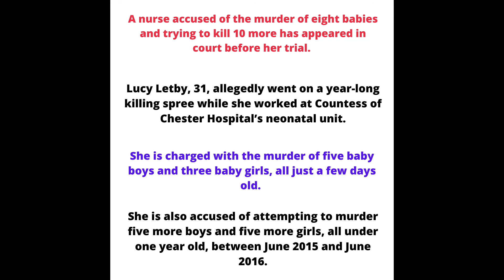Nurse Killed Newborn Babies In The Hospital Where She Worked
A nurse who killed newborn babies in the hospital where she worked makes a court appearance.